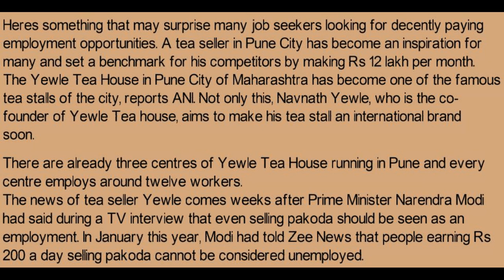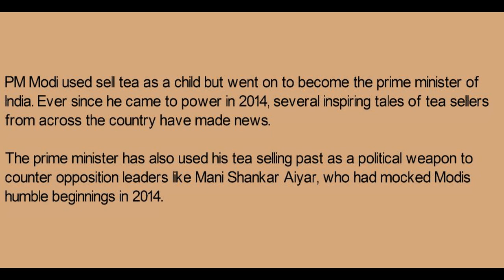Pune's Tea seller makes Rs 12 lakh per month, says creates employment|Times of India|ANI| Yewle Tea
Courtesy-The Times of India,ANI
If even after toiling for hours in a nine-to-five job, you're left feeling dissatisfied and unfulfilled, you could always take a leaf out of Navnath Yewle's book as the vendor from the city of Pune, India, makes Rs 12 lakh a month, just by selling tea!

Making more than the average person's salary in India, Navnath's venture -- Yewle Tea House -- has become one of the most famous stalls in the city, making him popular enough to give the very famous Pakistani 'chaiwala' – who went insanely viral online for his strikingly handsome looks, a tough competition.

Speaking to ANI, Yewle shared his plans of turning his business into an international brand, saying that the day is not far away when he finally takes the plunge.

"Unlike 'pakora' business, this tea selling business is also creating employment for Indians. This business is growing fast and I'm happy," he told ANI. With three centers in the city currently, Yewle Tea house employs about twelve people in every branch.

The idea of turning India's love for chai into a brand name had occurred to Navnath back in 2011.

"Basically, in 2011, I got the idea of making tea and that I can create a big business by making tea," he shared. "I saw that in Pune we have Joshi Wadewale, Rohit Wadewala but there was no famous tea brand here.

"There are many chai lovers here and most of them don't get the taste they desire. We studied tea for four years, finalized the quality of tea and decided to make tea into a big brand."

And if the story of this tea-vendor isn't inspiring enough, some believe that even Prime Minister Narendra Modi used to work at a tea stall as a child, back in Gujarat, as the Press Trust of India had reported.

In 2017, the central government had decided to turn that very stall into a tourist spot – as a part of the government's Rs 100 crore plan to boost tourism in Vadnagar – the place of PM Modi's birth.

"Inside the Vadnagar railway station, there is a small tea stall, from where our PM had probably started his life's journey. We also want to develop that tea stall as a tourism spot. Our aim is to put Vadnagar on world tourism map," Union Culture and Tourism Minister Mahesh Sharma had shared with PTI last year.

While there's little-documented proof of PM Modi ever having worked at a tea-stall – except an excerpt from Time magazine's profile on him, the government's decision to immortalize the said stall only adds towards validating the narrative. The project is said to have been under coordination by the ministries of culture and railways.

Officials of the Ministry of Culture and Tourism and Archaeological Survey of India (ASI) had also visited the town on after the project's undertaking was announced. Mahesh Sharma had also added in his interview with PTI: "We will try to preserve the original charm of the tea stall while giving it a modern touch."

But as of yet - Navnath has truly set a benchmark for his competitors in the profession. Selling around 3,000 to 4,000 cups of tea a day, he said: "We are thinking of expanding to around 100 outlets, so this will employ many more people."